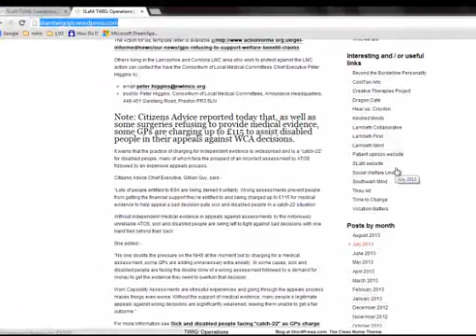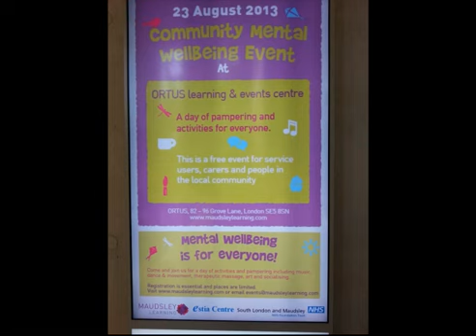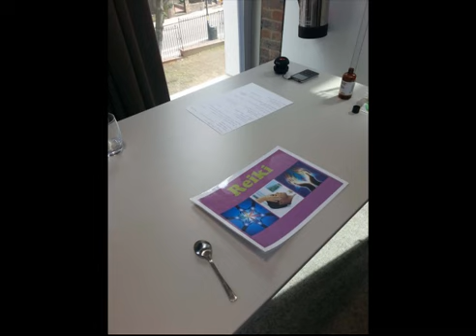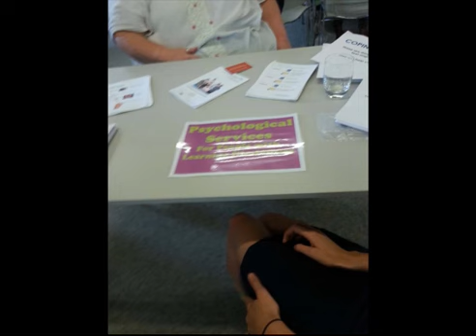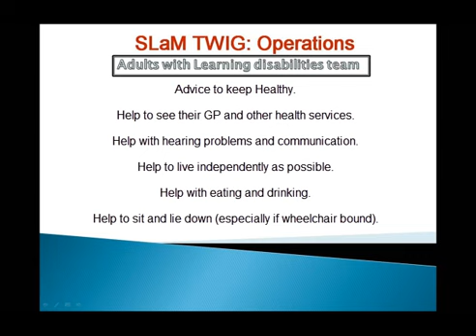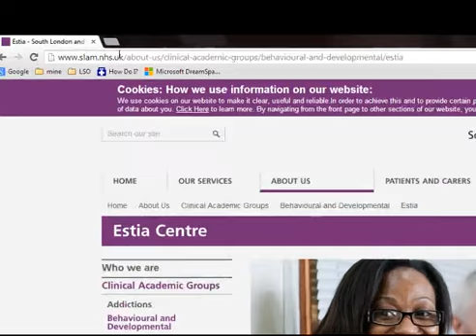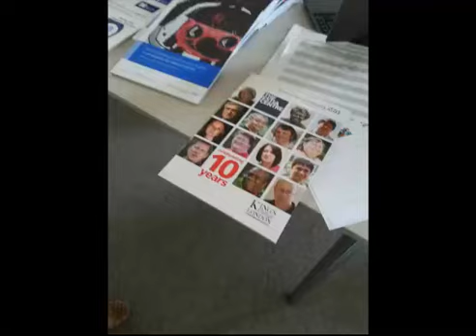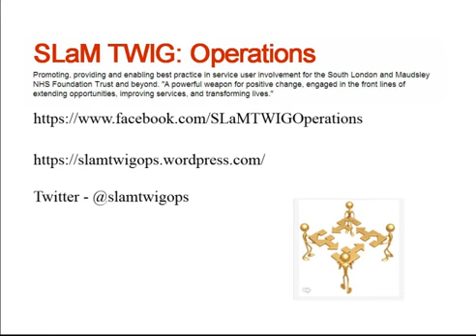Community Wellbeing event - 23rd August 2013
An audio and slideshow blog by Matthew.

The Community Mental Wellbeing Event was held at ORTUS, Maudsley Learning Centre, Maudsley Hospital on 23rd August 2013.

This was a free event for service users, carers and people in the local community. It was a day of pampering and activities and an opportunity to get some information as to where to find help and support.